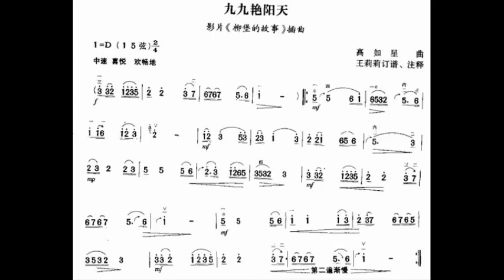九九艳阳天/九九艷陽天 D调伴奏 Sunny days in the fall - instrumental in D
谢谢光临！